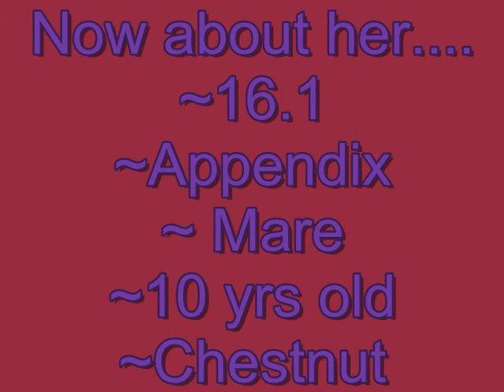Emma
Okay so i had a long discription typed out but youtubes retarded and earsed it. so yeah just watch the video :D